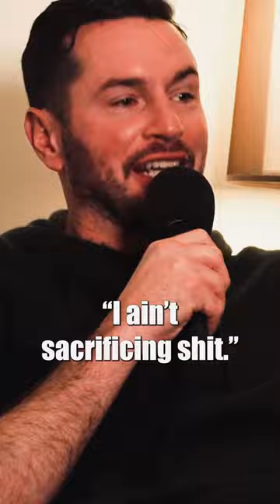Klay was NOT about to sacrifice for KD 🤣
JJ Redick and Stephen Curry talk about when Kevin Durant joined The Warriors and they asked Klay Thompson about sacrificing shots.